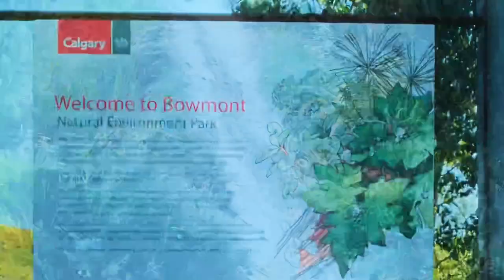Bowmont Park Loop!!!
Enjoyed the ride!!!